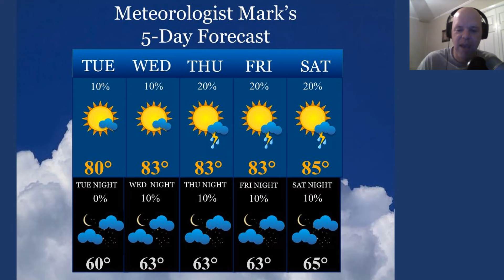Weather forecast for Tuesday, Aug 23, 2022